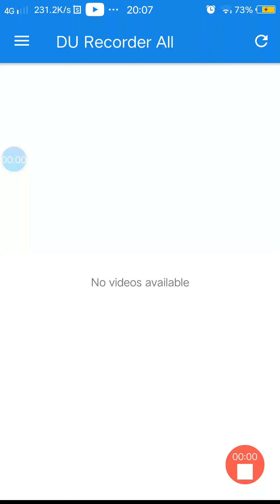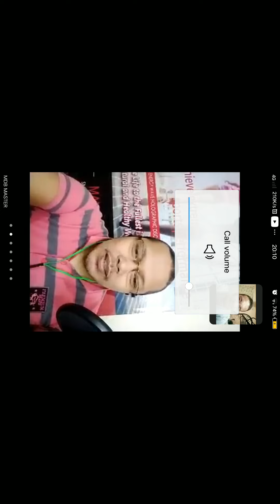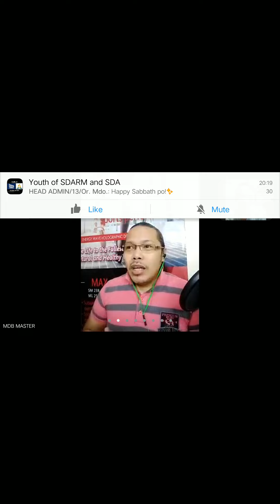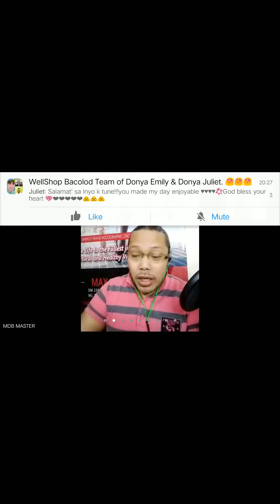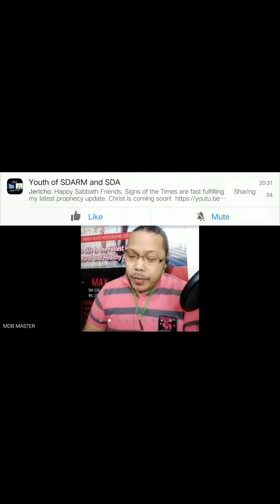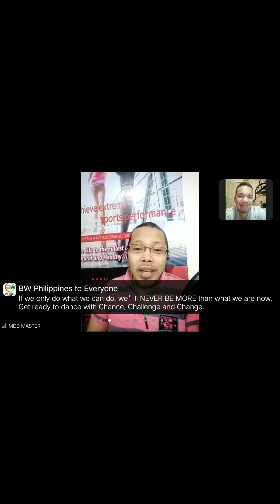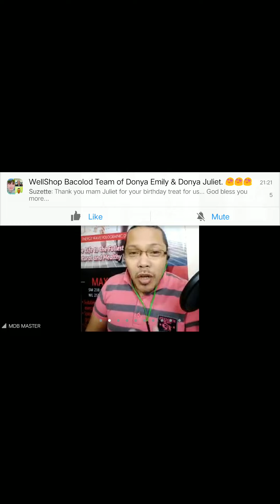02/11/2022 Blessings Wave Phils. Corp. Business Presentation for New Distributors Orientation. 😍😍😍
02/11/2022 Blessings Wave Phils. Corp. Business Presentation for New Distributors Orientation. 😍😍😍